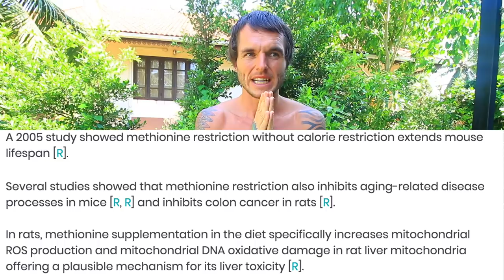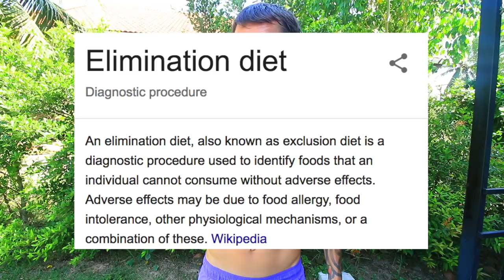RAW CARNIVORE DIET OR COOKED CARNIVORE DIET, WHICH IS BEST?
This is the first time i have ever decided to make a video talking about the carnivore diet which may come as a shock to a lot of people!In this video “RAW CARNIVORE DIET OR COOKED CARNIVORE DIET, WHICH IS BEST?” i wanted to share with you my own personal opinion on the raw carnivore diet and cooked carnivore diet from what i have learnt over the years around nutrition and diets.

And in this video i keep a completely un judgemental open mind on this topic without hating on anyone, i just share my constructive feedback on both of these diets.

And i would love you to also share your own opinions or experiences on this specific dietary subject with the carnivore diet? Is it a healthy diet? If so which carnivore diet is the best the raw carnivore diet or the cooked carnivore diet?

My Headphones: